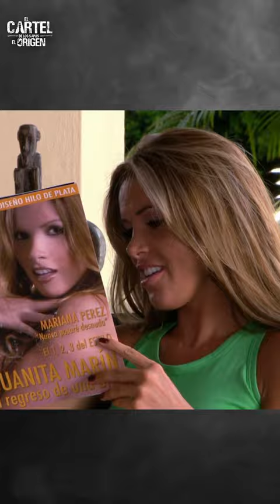NATALIA PARIS & JULIO FIERRO | Cartel de los sapos